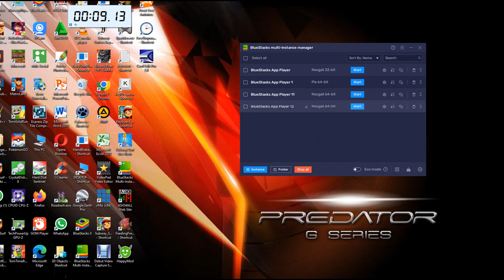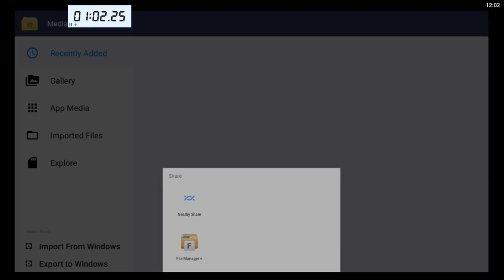Subway Surfers First Version - Compilation PlayGame Subway Surf 2012 On PC FHD Modify Score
Videos Subway Surfers First Version - Compilation PlayGame Subway Surf 2012 On PC FHD Modify Score
Videos Subway Surfers First Version - Compilation PlayGame Subway Surf 2012 On PC FHD

Compilation GamePlay Subway Surfers End | PlayGame Subway Surf On PC /2023/ 1080pHD

PlayGame Subway Surfers / Subway Surf On PC /2023/ FHD 108060P

New PlayGame Subway Surfers On PC /2023/ FHD 108060P

New PlayGame Subway Surfers On PC /2023/ HD

PlayGame Subway Surfers On PC HD
Fun Play Game on Computer Game Subway Surfers non stop mores 1 Hours.
Record Screen Play Game Subway Surfers use DEBUT, No Editing with Videopad Video Editor and No Compress File Videos PlayGame Subway Surfers On PC HD use Cyko.